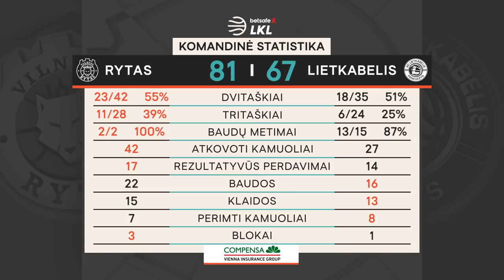„Betsafe–LKL“ rungtynių apžvalga: „Rytas“ - „Lietkabelis“ [2021-03-09]